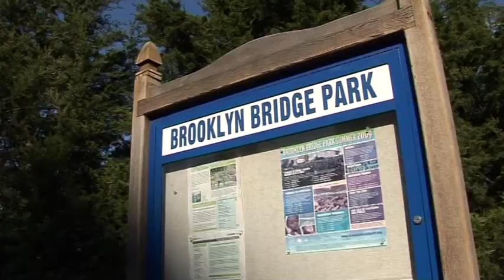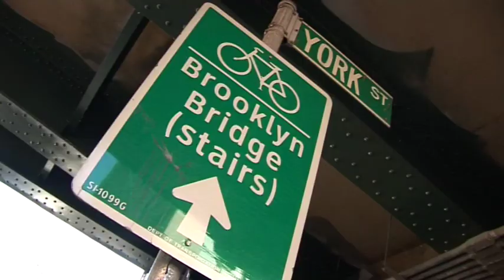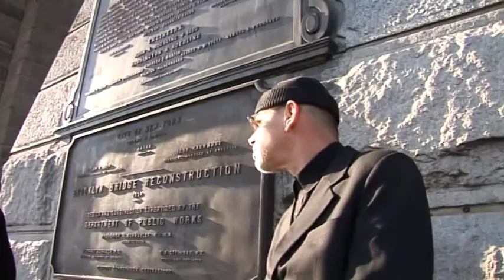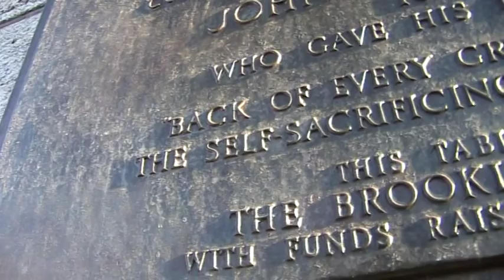BROOKLYN BRIDGE LA NYC - COMMON GROUND 2009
Filmed and edited by Janne Forssell

Live Action New York 09: Scandinavian Performance Art features in its first edition, 15 major and emerging North European visual performance artists like the legendary Fluxus artist Eric Andersen (Denmark), as well as internationally recognized artists like Roi Vaara, Irma Optimist, and Pekka Kainulainen (Finland); the Norwegian Kurt Johannessen, the Icelandic Love Corporation and Elin Wikström from Sweden.

Alongside these key figures in Scandinavian performance art, Live Action New York 09 will present some new emerging and thought-provoking artists, like Jin Jane Kaisen (Denmark), Agnes Nedregard and Stein Henningsen (Norway), Hans Sternudd and Joakim Stampe (Sweden) and Mimosa Pale (Finland).

Participating Artists Brooklyn Bridge Common Ground:
Agnes Nedregard, Norway
Mimosa Pale, Finland
Irma Optimist, Finland
Stein Henningsen, Norway
Pekka Kainulainen, Finland
Joakim Stampe, Sweden
Roi Vaara, Finland